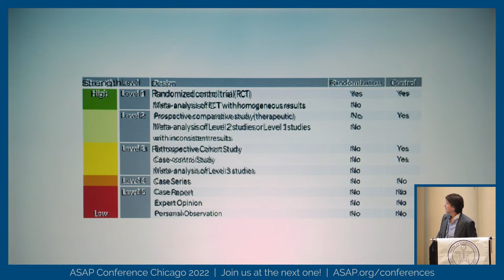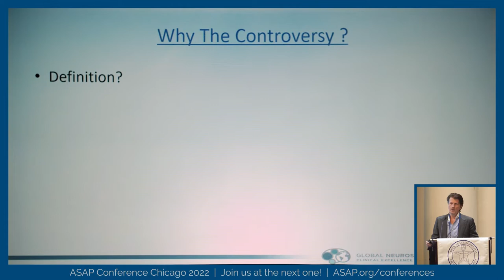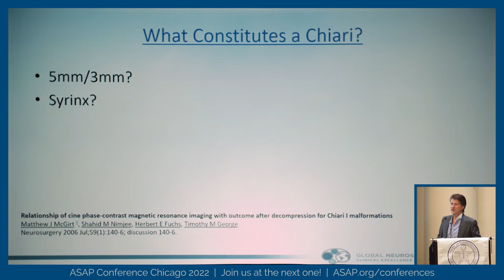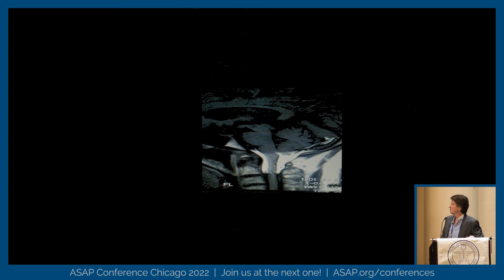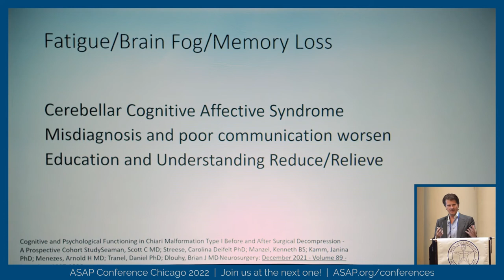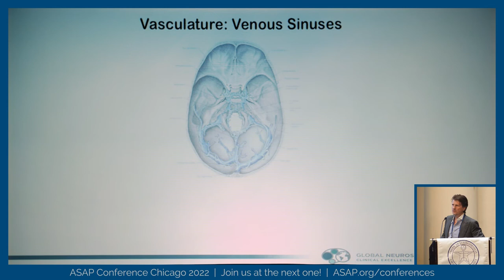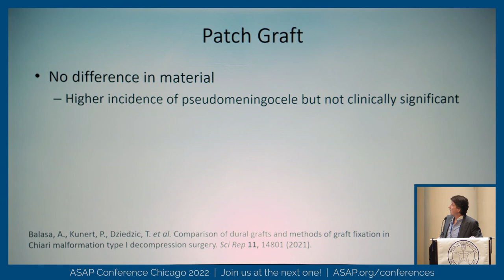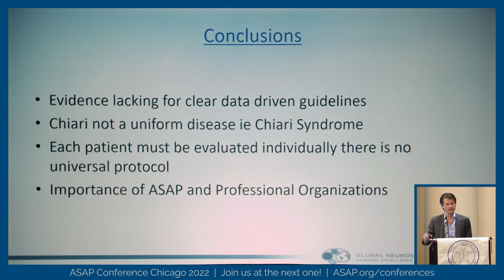2022 Conference Dr. Veznedaroglu “Controversies in Chiari”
2022 ASAP Chiari & Syringomyelia Conference
Chicago, IL
Title: Controversies in Chiari
Speaker: Erol Vezedaroglu, MD